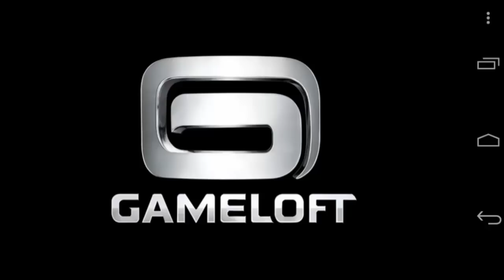TDKR Android gameplay (Batman vs Bane final showdown)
Batman vs Bane final showdown. The final chapter and final mission of the dark knight rises android game
The gameplay might show you some glitches. Because this is the initial version of the game. But the recent version has some bugs fixed. The epic conclusion to filmmaker Christopher Nolan’s Batman trilogy arrives on Android in the exclusive video game inspired by the movie.
THE EXCLUSIVE GAME INSPIRED BY THE DARK KNIGHT RISES
After being gone for eight years, Bruce Wayne gets back into action as Batman. Waiting for him are the mysterious Selina Kyle and Bane, a lethal adversary on a crusade to tear apart Batman’s legacy piece by piece.
Meet all of Batman’s allies and regain your strength to protect Gotham City from Bane.
Become completely immersed in the story thanks to likenesses of all the movie’s main characters like Catwoman, Lucius Fox and Commissioner Gordon.
AN EPIC GAMING EXPERIENCE
Dozens of missions plus random events will make you feel all the thrills of being a superhero. Deal with hostage situations, bomb squads, jailbreaks and car chases to prove that you’re the true protector of Gotham.
A thrilling fighting system that puts you right in the heart of the action thanks to many different moves and cinematic effects.
Collect items hidden within the city to unlock upgrades and new fighting skills for Batman.
PLAY AS THE DARK KNIGHT
Access Batman’s complete arsenal and learn how to take full advantage of each tool. Use the Grapnel to cross the city or to defeat foes, throw the Batarang to knock out your enemies or to hit a distant button; the possibilities are infinite.
When kicks and gadgets are of no use, The Dark Knight relies on his vehicles to get the job done. Drive the Bat-Pod for special vigilante missions or pilot The Bat for fast travel across the city.
EXPERIENCE GOTHAM AS YOU NEVER HAVE BEFORE
Explore the entire city of Gotham and its different districts spread across a huge map and enjoy stunning graphics for total immersion in the dark universe of Batman.